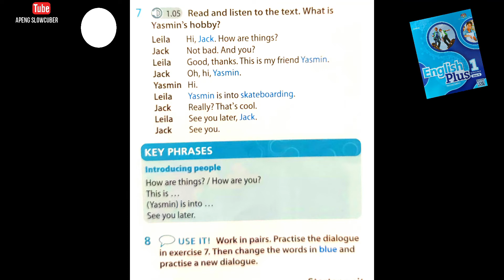STARTER UNIT - BE AFFIRMATIVE AND NEGATIVE SUBJECT PRONOUNS - (LANGUAGE FOCUS) ENGLISH PLUS 1 YEAR 5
Read and Listen to the text. What is Yasmin's Hobby?
Book : English Plus Text Book Year Five
Unit : Starter Unit
Question : 7
Pages : 5
Audio : 1.05